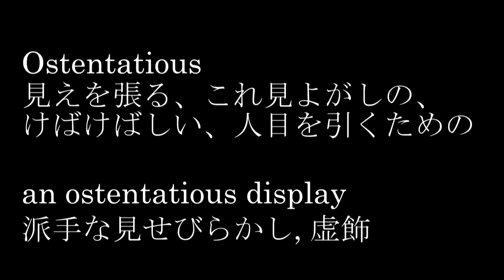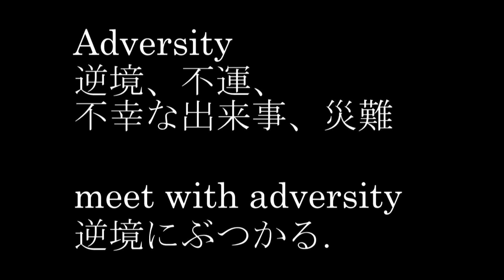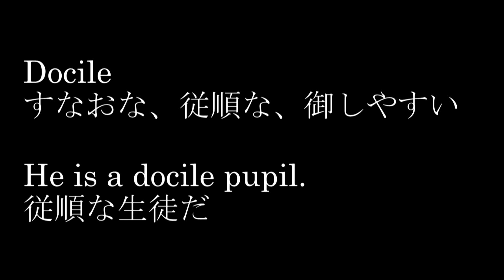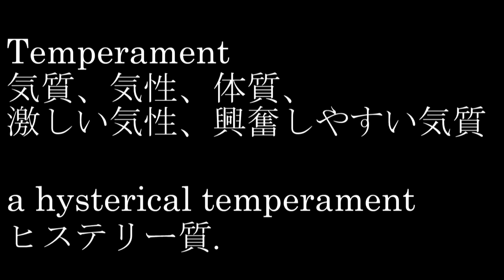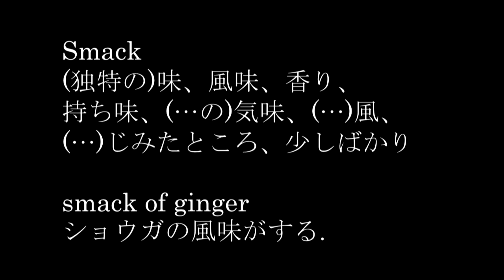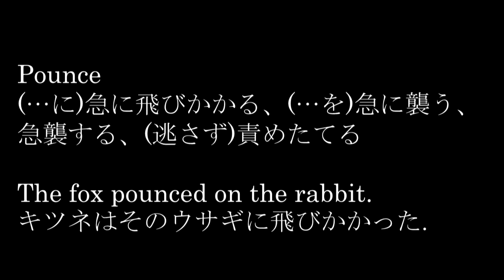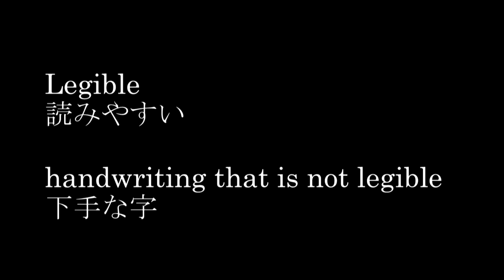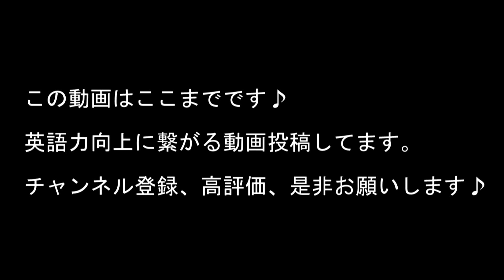英検1級単語テスト第69弾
今年もどんどん新しい単語を覚えましょう♪